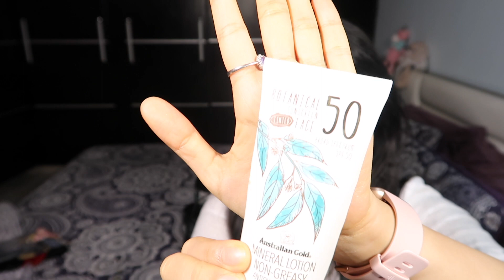Favoritos de Amazon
Productos:

Presto Orville - Palomitero:
CamelBak Chute mag Botella de Agua:

Sascha Fitness Bote de Proteína, Vanilla Ice cream,

Sascha Fitness Suplemento de Proteínas BCAA, Piña Colada

Trusnack Cinnamon Vanilla - 90 Cal Pack - Gluten Free - Vegano

Zenpy Nano Ionic Facial Steamer Warm Mist

Heimish All Clean Balm 120 Ml

Make P:rem (PROTECTOR SOLAR)

EAONE 45 Colors Hair Scrunchies Velvet Elástico, Peinados para el Cabello Hair Ties Scrunchy Hair Bands Ponytail Holder Headbands para Mujeres Niñas, 45 Piezas

Australian Gold Botanical Sunscreen SPF 50 Tinted Face Mineral Lotion, 3 Fl Oz

EltaMD UV Clear Facial Sunscreen Broad-Spectrum SPF 46 for Sensitive or Acne-Prone Skin, Oil-free, Dermatologist-Recommended Mineral-Based Zinc Oxide Formula

TIZO 3 Tinted Face Mineral SPF40 Protector solar, 1.75 oz

Eucerin Intensive Repair, Extra-Enriched Foot Creme, 3 Oz (Pack of 3)

Neutrogena Hydro Boost Fragrance-free Hydrating Body Gel Cream, 16 Ounce

Kiss Products No. 05 Ever EZ Lashes, 10 Count
Marca: Kiss Products, Inc.

E.L.F. Cosmetics Cream Blush Palette, Soft

The Honest Company Creme cheek blush, plum berry

Honest BH-0000031 The Company Creme cheek blush, coral peach, 0.10 Ounce

The Honest Company Creme cheek blush, peony pink

Maybelline Dream Urban Cover Flawless Coverage Protective Makeup, Liquid Foundation, Sunscreen, with Broad Spectrum SPF 50 & Antioxidant-Enriched Pollution Protection, Natural Beige, 1 fl. oz